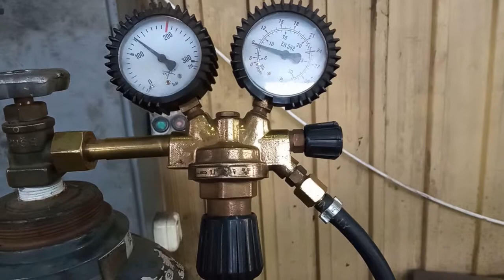TIG Welding of an Aluminium engine cover.